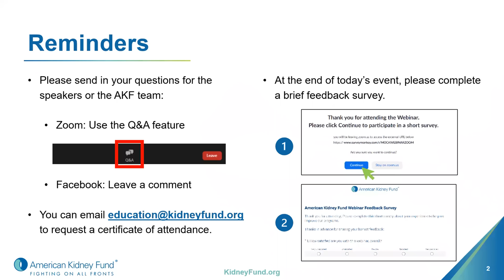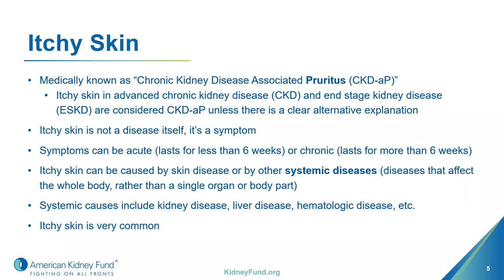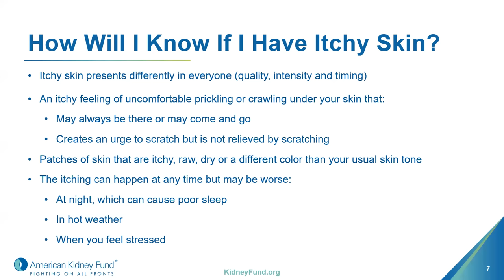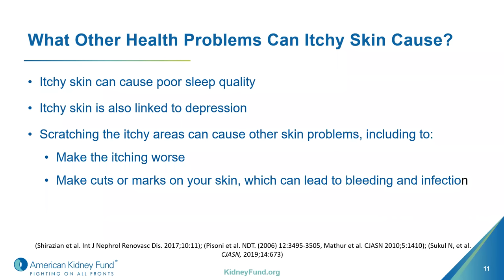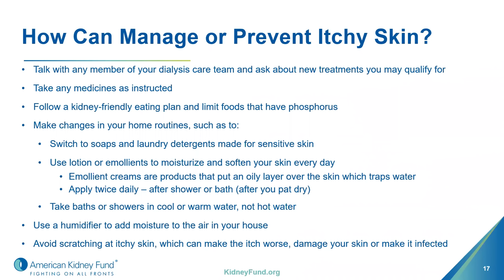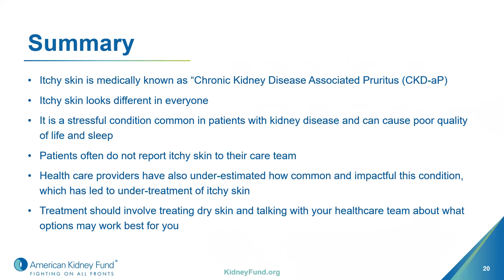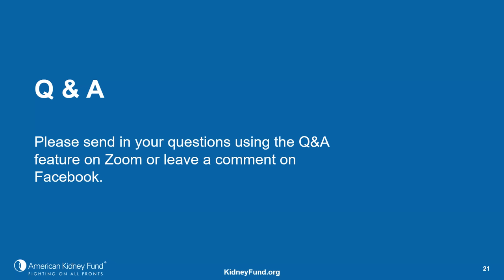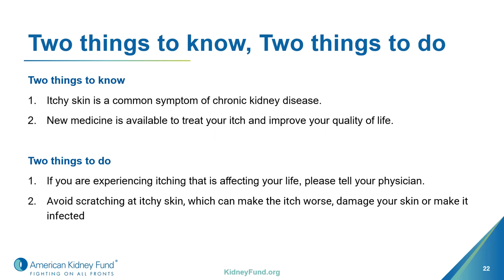Webinar | Itchy skin and kidney disease | Understanding CKD associated pruritus | AKF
Chronic kidney disease-associated pruritus (CKD-aP), also known as itchy skin, is a common symptom for people living with chronic kidney disease, especially people on dialysis.

The constant feeling of itchy skin that is not relieved by scratching can be very distressing.  Over time, it can affect your mental health and lead to feelings of stress, depression, and anxiety Even though doctors do not fully understand what causes pruritus, you can work with your doctor and others on your health care team to find the right treatment option for you.

With this webinar you will learn more about:
- Pruritus signs and symptoms

- The health risks of pruritus and the importance of seeking treatment

- Treating itchy skin while on dialysis

- Speaking to your health care team, loved ones, and caregivers about pruritus

Educational content made possible by CSL Vifor.